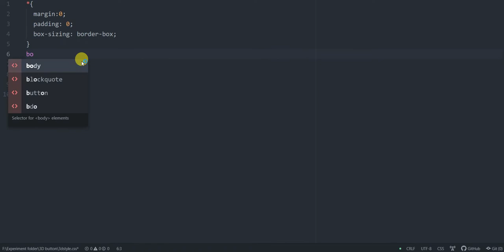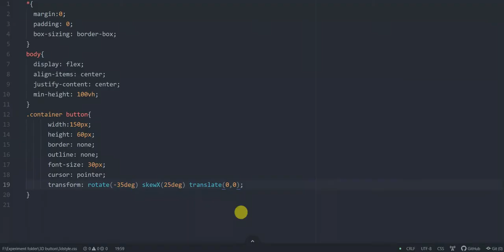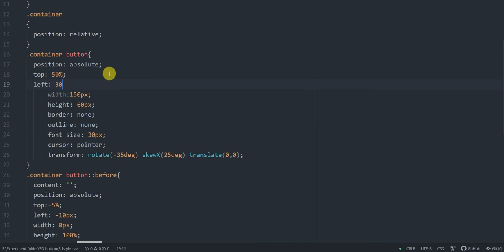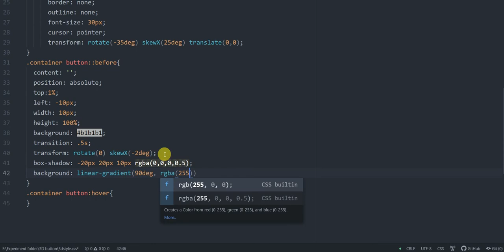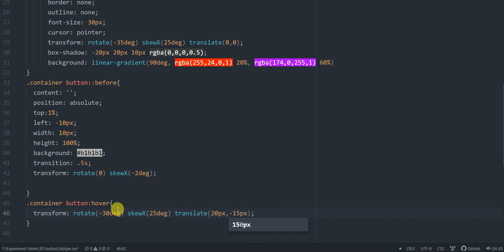3D Button Using HTML AND CSS ONLY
AEI (on behalf of NCS); Featherstone Music (publishing), Abramus Digital, LatinAutor, LatinAutor - PeerMusic, UMPI, and 3 Music Rights Societies